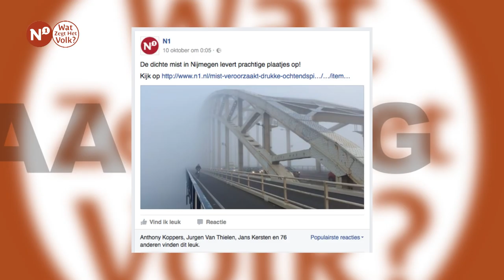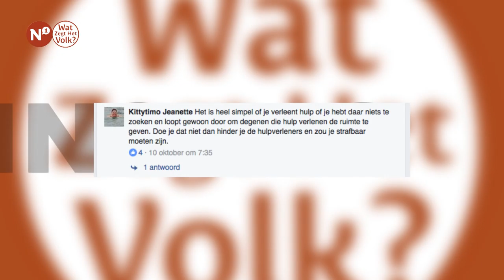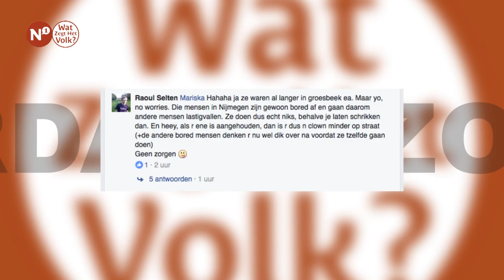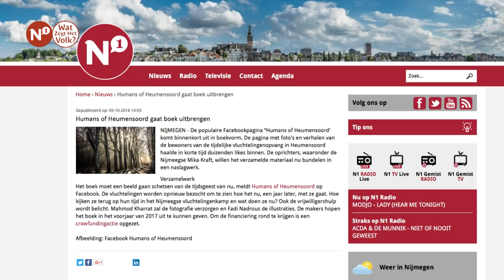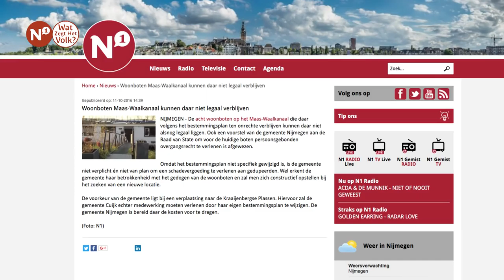Wat Zegt Het Volk? - Week 41